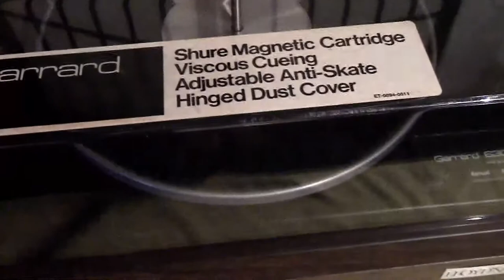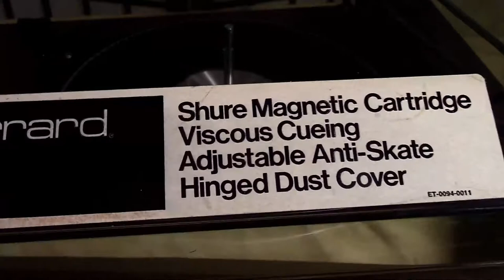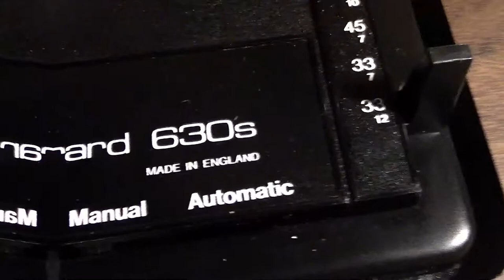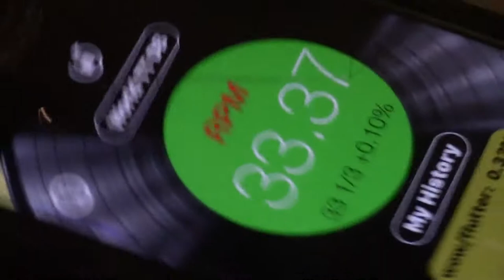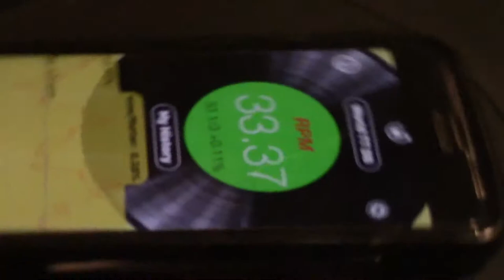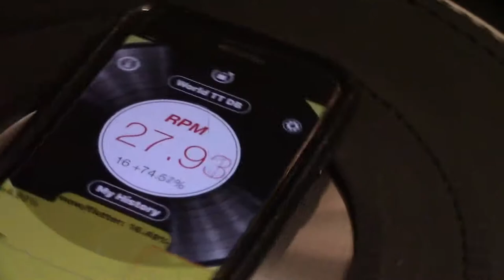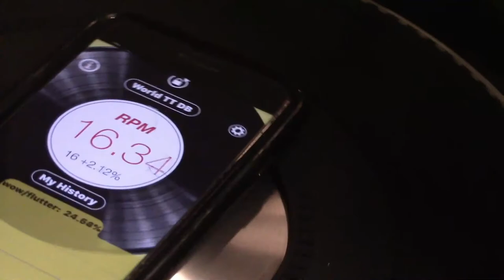LLOYD’S GARRARD 630S 3 Speed Record Changer, SERVICED & REFURBISHED!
LLOYD’S GARRARD 630S 3 Speed Record Changer,
SERVICED & REFURBISHED!